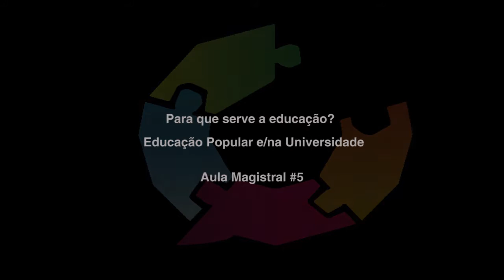2016_Master Class #5 - Para que serve a educação? A Educação Popular e/na Universidade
Title/Título: Para que serve a educação? A Educação Popular e/na Universidade
Speaker(s)/Oradore(s): Boaventura de Sousa Santos
Date/Data: 13 de maio de 2016
Venue/Local: Auditório da Faculdade de Economia da Universidade de Coimbra

Nota biográfica:
Boaventura de Sousa Santos nasceu em Coimbra, a 15 de Novembro de 1940. É Doutorado em Sociologia do Direito pela Universidade de Yale (1973), Professor Catedrático Jubilado da Faculdade de Economia da Universidade de Coimbra e Distinguished Legal Scholar da Universidade de Wisconsin-Madison. É Director do Centro de Estudos Sociais da Universidade de Coimbra e Coordenador Científico do Observatório Permanente da Justiça Portuguesa. Temas de pesquisa: Epistemologia, sociologia do direito, teoria pós-colonial, democracia, interculturalidade, globalização, movimentos sociais, direitos humanos. Os seus livros têm sido publicados em português, inglês, italiano, espanhol, alemão, francês e chinês.